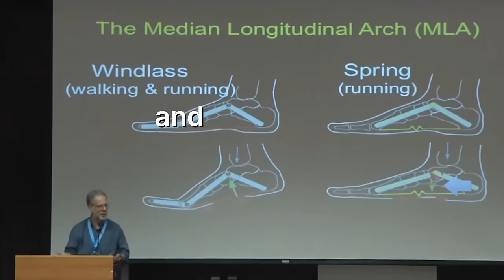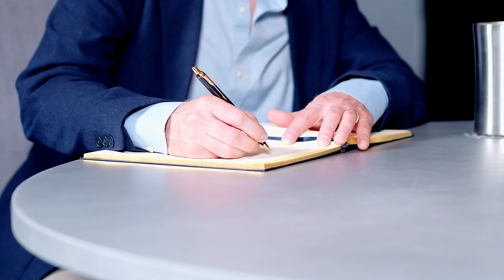Harvard Professor: They’re Lying To You About Running, Breathing & Sitting! - Daniel Lieberman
If you enjoyed this episode, I recommend you check out my first conversation with Dr. Daniel Lieberman, which you can find

00:00 Intro
02:15 What do you do, and why do you do it?
03:24 Are we actually a good species?
05:26 Do our ancestors hold the answer to all our health needs?
07:47 Have we evolved to eat meat?
10:48 How did we learn to hunt and gather?
17:18 Have we evolved to breathe wrong?
19:43 Why do we sweat?
24:38 When did our brains get so big?
30:10 Why do we struggle to diet?
38:46 Modern-day mismatched diseases
42:56 Why did you write a book about food?
45:17 Has our culture moved too fast?
46:30 We've decided to live with diseases rather than prevent them.
50:28 The modern foods we eat have affected the way we look.
53:17 Is cancer a consequence of our modern society?
58:49 How our bodies store energy
01:05:38 The keto diet and fasting
01:09:59 Are we too comfortable as a society?
01:15:14 Puberty has changed, and we’re going into it earlier than ever before.
01:16:52 The dangers of sitting down all day like we do.
01:20:23 What should people take away most from this conversation?
01:24:31 The products we put on our bodies, are they toxic?
01:30:21 The last guest's question

YouTube: You can purchase Daniel’s book, ‘Exercised: The Science of Physical Activity, Rest and Health’,